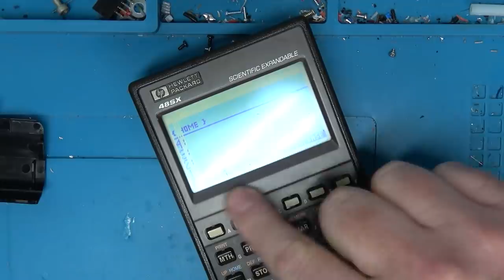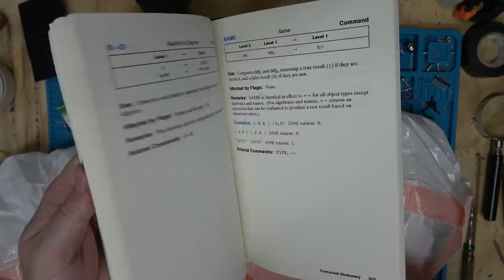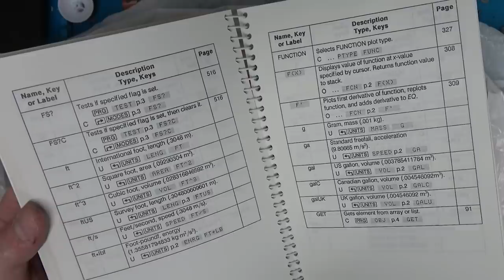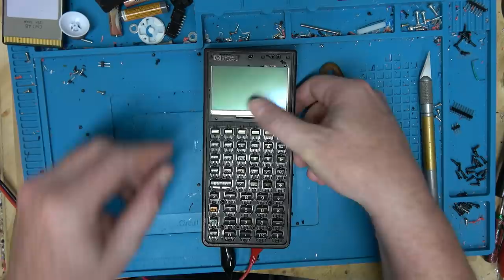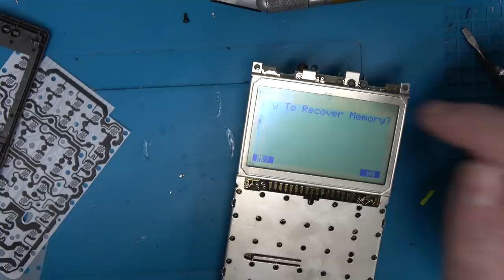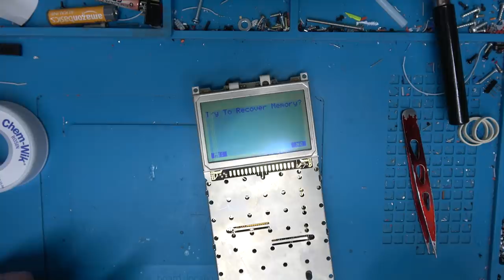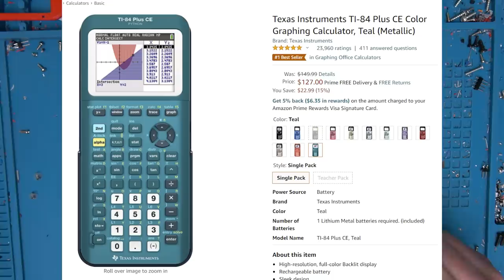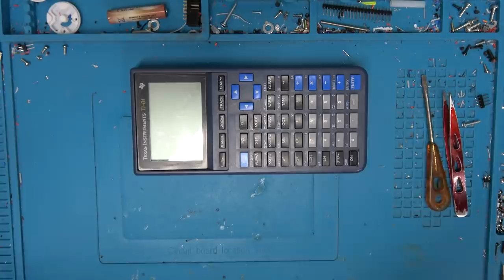Right to Repair Nightmare - HP 48SX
A viewer sent me a classic calculator with some columns missing in the display. Join me as I discover how repair-unfriendly devices from the past (not just the present) can be...

00:00 - 10:00 The First 10 Minutes
20:00 - 30:00 Entr'acte
30:00 - 40:00 Epilogue